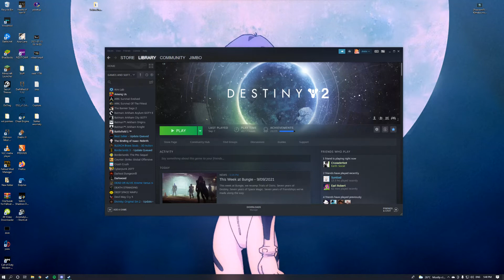FISH DONT DO THAT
Classic corn god clip